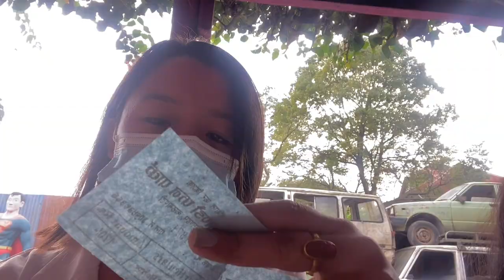FUN AT FUNPARK || DAY VLOG